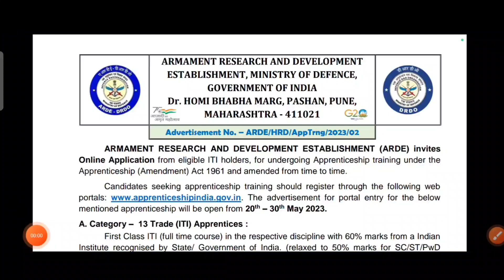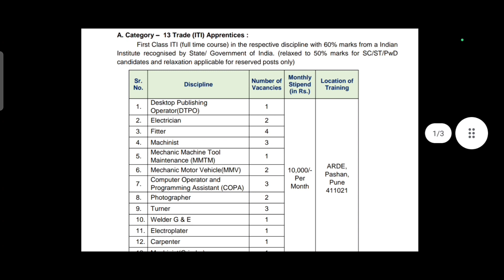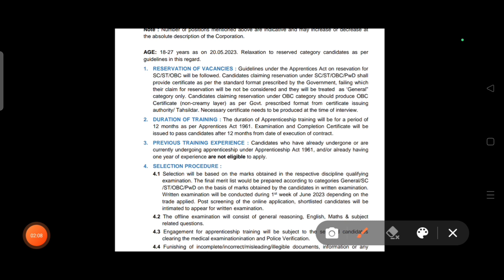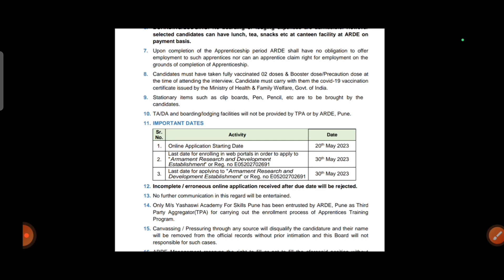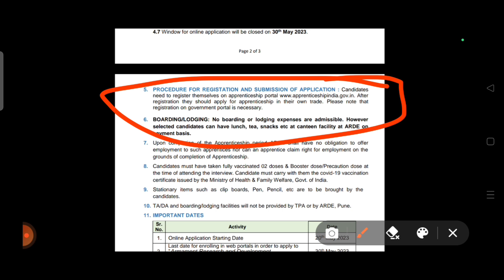आ गया DRDO ARDE Apprenticeship Vacancy 2023 - DRDO मे Apprentice के लिए कैसे Apply करे?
नमस्कार दोस्तों..
आज की इस वीडियो में हम बात करेंगे DRDO ARDE Apprenticeship Vacancy के बारे में जहां ITI वालो के लिए इस बार 100 vacancy निकली है, अगर आप apprentice करना चाहते है तो आज की ये वीडियो आपके लिए बहुत ही Important होने वाली है

Aaj ki is Video me maine aapko btaya hai, DRDO Apprentice ke baare me and saath hi saath , Is year kounse Trade me kitni vacancy hone wala hai 🤔🤔.

So, Watch this to till end